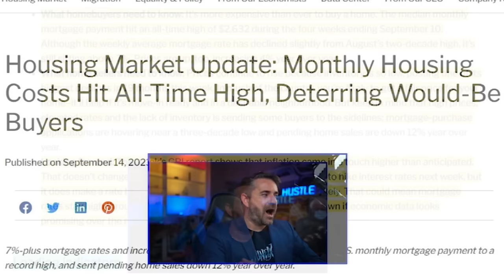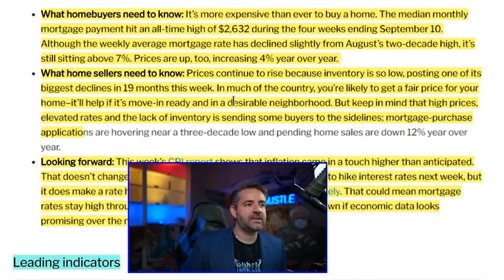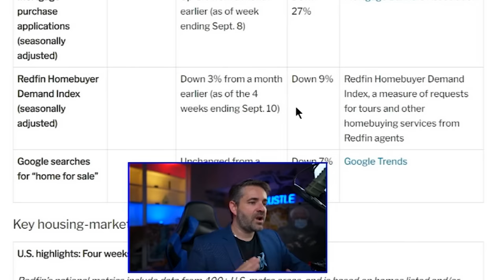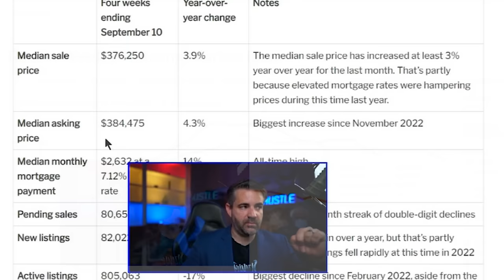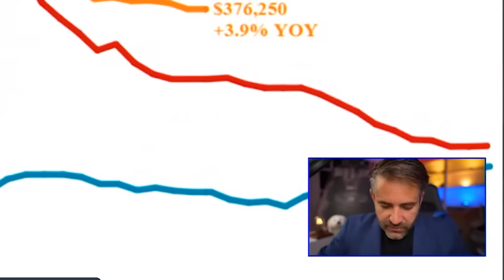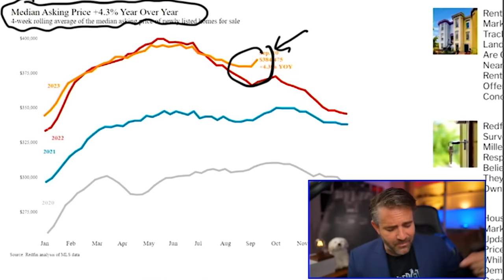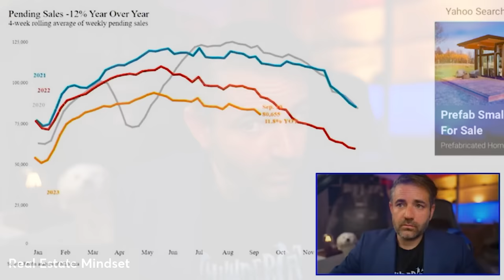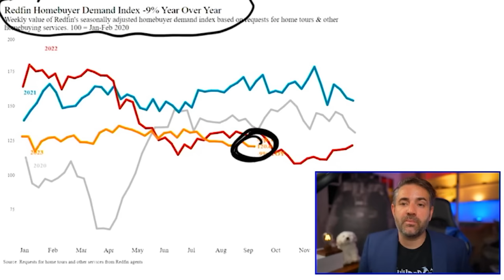REDFIN: Homes Prices PLUNGE | This is BIG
Houston, San Antonio, Austin and Dallas Texas. Are the local areas I study the most.

Helpful Links:
1. How Much Interest Really Cost Calculator
2. How Much Can You Afford Calculator
3. Debt to Income Ratio Calculator
4. Amortization Calculator

0:00 - Intro
1:00 - Article
3:39 - Leading Indicators
6:38 - Data Viz

My Personal BIO, OUTSIDE of Real Estate Mindset:
Travis Spencer
9999 Bellaire Blvd. Suite 700

Travis Spencer
417 Gentry Street Suite D